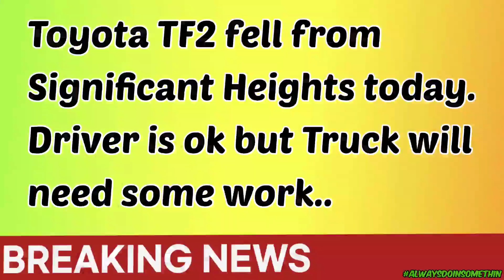rc Rock Crawling - SCX10II,TFII MARLIN